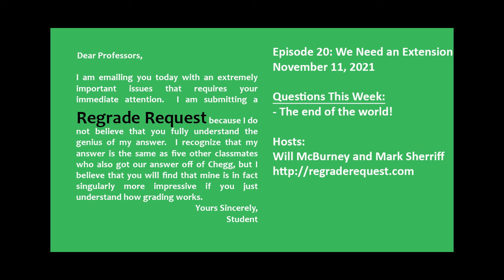Regrade Request - Episode 20: We Need an Extension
We missed a week!  We are so sorry!  Life's tough that way... then the world ends... ?!?!?  Yes, this week we talk about how the world is going to end!  Until Mark has had enough and talks about recycling.